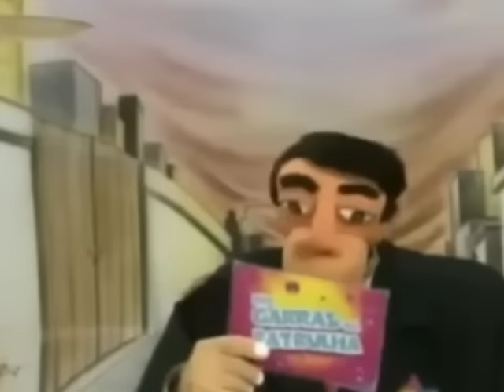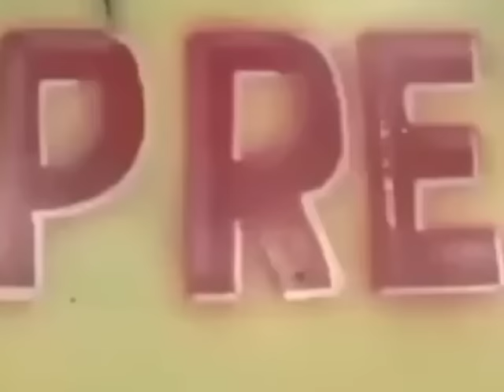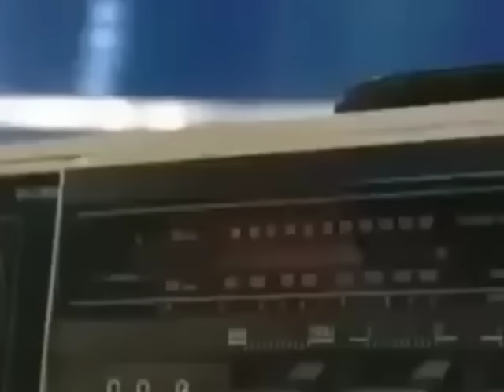1 hora e 25 minutos de Baú das Garras - Nas Garras da Patrulha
É assistir até ficar azulzim de fome.

Seja bem vindo ao Nas Garras da Patrulha

Aqui você vai ter risadas garantidas com coxinha, doquinha, delegado francisco militante, danduska tsunami, tatá e teté e muito mais.

Você viu primeiro no canal Nas Garras da Patrulha. Não copie em seu canal.

Decreto Lei nº 2.848 de 07 de Dezembro de 1940

Art. 184. Violar direitos de autor e os que lhe são conexos: Pena - detenção, de 3 (três) meses a 1 (um) ano, ou multa.

@nasgarrasdapatrulhaa, um canal do YouTube criado por @globinhooficial